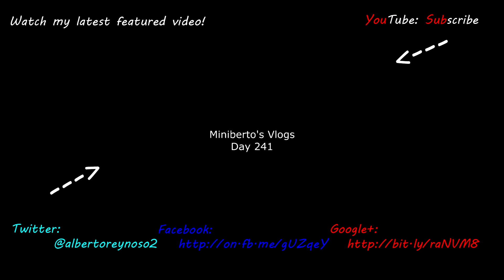Fixin the Car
Day 242/365

So, I am helping my father fix the car...yeah.